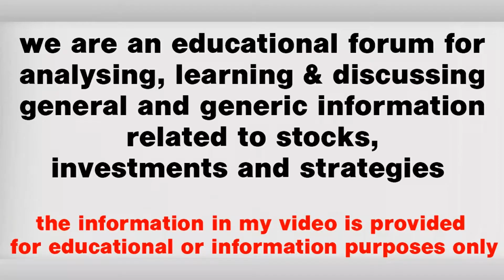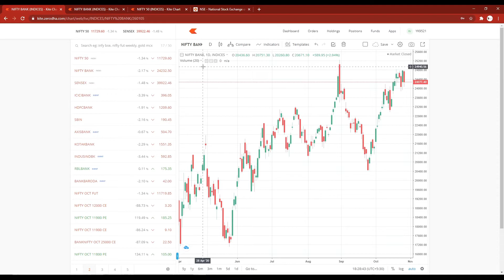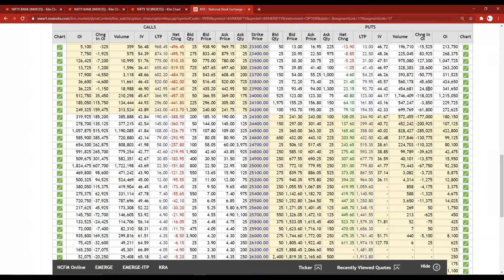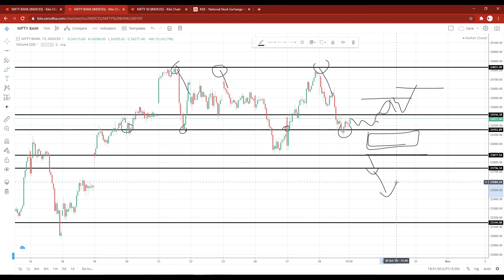NIFTY & BANKNIFTY 29th OCTOBER THURSDAY PREDICTION TOMORROW MARKET ANALYSIS